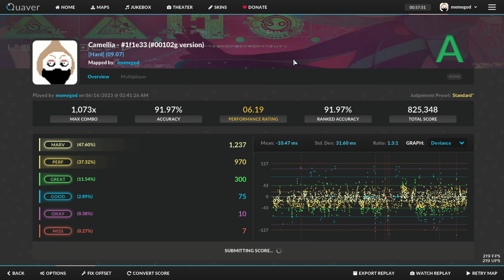1f1e33 (00102g Version) Quaver Map (MADE BY ME!!)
Mapped by: Me!